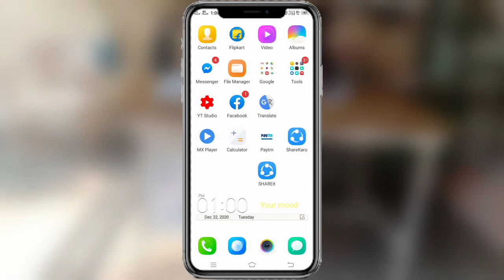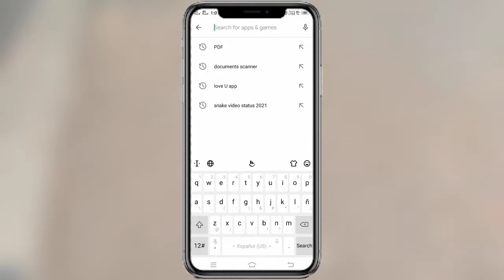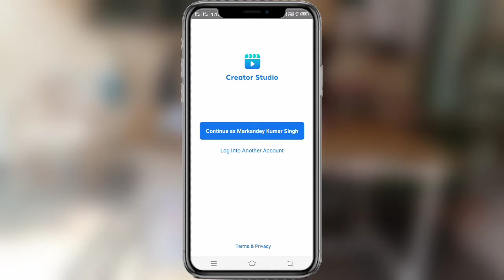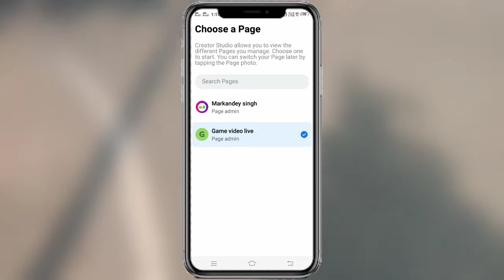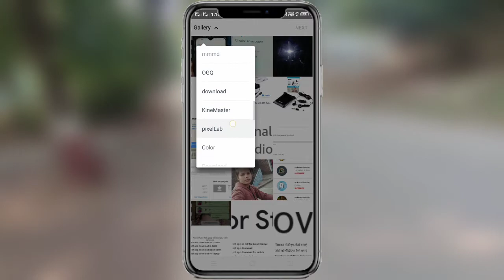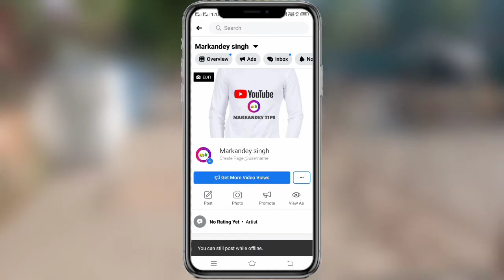Facebook video per thumbnail | creador studio | facebook creador studio 💥 creador studio app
is video mein bataya gaya hai Facebook page video per Kaise Tham len Lagaya jata hai
facebook video par thumbnail lagane ka tarika facebook video par thumbnail
facebook page video par thumbnail
facebook ki video par thumbnail

Facebook video per photo kaise lagaen

Markandey Singh  Markande

Markandey YouTube channel

Facebook Creator Studio App How to Use Fb Creator Studio 2021 |Kannu Digital |